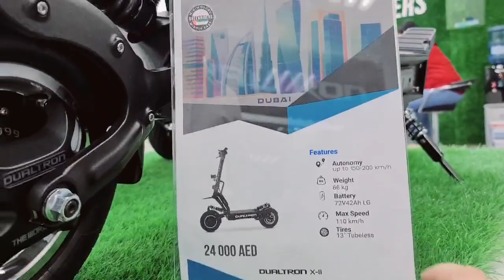Electric Scooty very popular in Dubai | Mega Success Pakistan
Freelancing
Digital Marketing

Free Business Training key Liey Abhi Register Karain:
Megasuccesstraining.com

Shakeel Ahmad Meer,
Mega Success Pakistan,
Motivational speaking course Urdu,
Digital marketing course Urdu,
e-scooter price in dubai,
mi electric scooter pro 2,
electric scooter review,
electric scooter,
mi electric scooter,
best electric scooter,
electric vehicle price,
electric vehicle battery technology,
electric vehicle,
electric bike,
e-scooter,